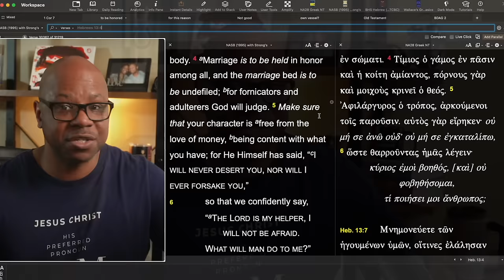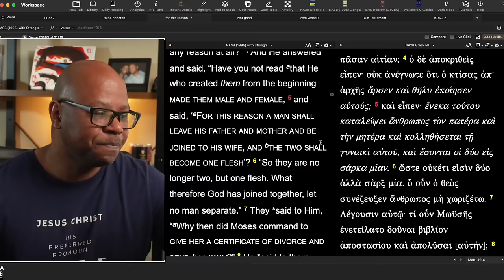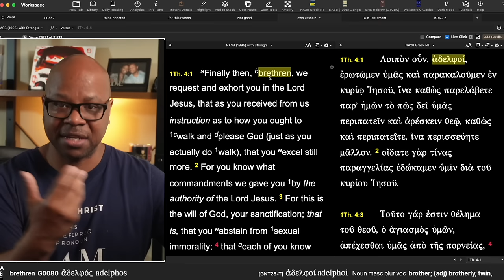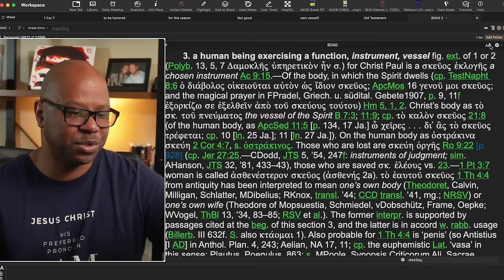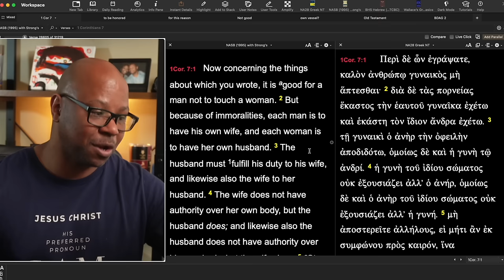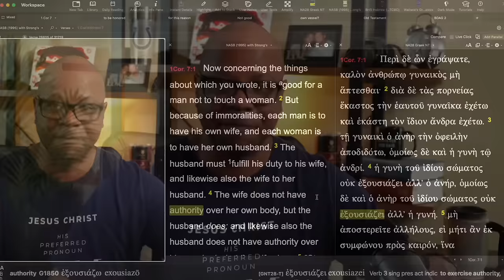Was Kirk Franklin Right?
Should Christins get married?